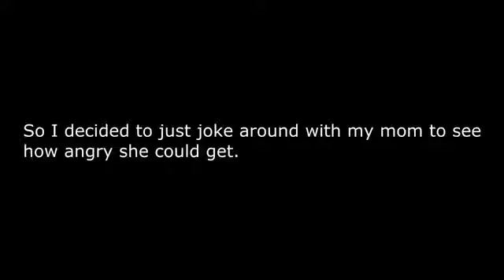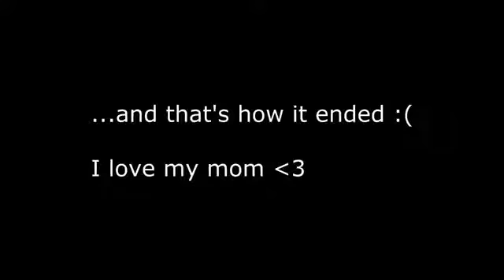ZAID ALI T ALL CUTE VIDEOS WITH HIS MOM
shahveerjafry
shahveer jafry funny clips
shahveer jafry vlogs
shahveer jafry chintu
shahveerjafry song
shahveerjafry prank
shahveerjafry and zaid aIi funny videos
shahveerjafry chintu and romeo
shahveerjafry new 2017
shahveerjafry and zaid aIi

sham idrees
sham idrees vlogs
sham idrees songs
sham idrees funny videos
sham idrees diss track
sham idrees prank
sham idrees wife
sham idrees videos
sham idrees fazal ud din
sham idrees movies

froggy diss track
froggy without hijab
froggy song
froggy new diss track
froggy real name
froggy and sham
froggy vlogs
froggy hot
froggy hijab tutorial
froggy pranks sham

khujlee vines 2017
khujlee family awesome speaks
khujlee family vlog
khujli ki vines
khujlee vines 2017 latest
khujlee vines awesome speaks
khujlee vines 2016
khujli ki vines 2017
khuji family
khujlee vines wifl password

BEST OF RAHIM PARDESI (NASREEN) 2017

BEST OF NASREEN (Rahim Pardesi) 2017

MOST VIEWED (5M+) VIDEOS OF ZAID ALI T | SHAM IDREES | SHAHVEER JAFFRY | UMAIR KHALIQ | FURQAN SHAYK
The videos are not listed according to the views but they are listed according to their content.
Sham Idrees
Shahveer Jaffry
Umair Khaliq
Furqan Shaykh

BEST OF RAHIM PARDESI AS NASREEN 2017 FEAT.ZAID ALI T

MOST FUNNY VIDEOS OF PAKISTANI YOUTUBERS 2017 ZAID ALI T| SHAM IDREES| SHAHVEER JAFRY |
BEST OF FROGGY AND SHAM IDREES 2017